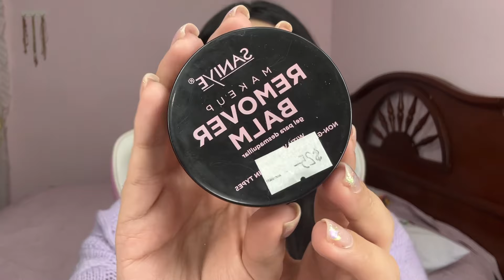PROBAMOS SANIYE GEL para DESMAQUILLAR ✨ ¿Es bueno o mejor pasamos? 🤔